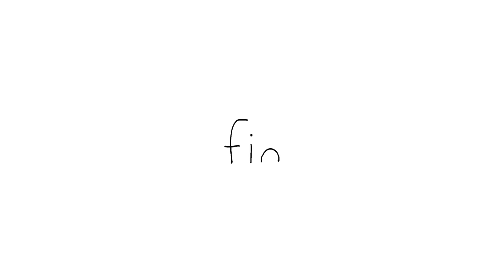🚨Got Ya! (Watch til the end)